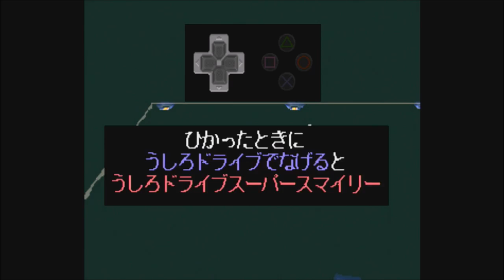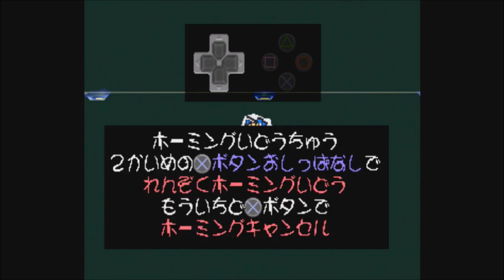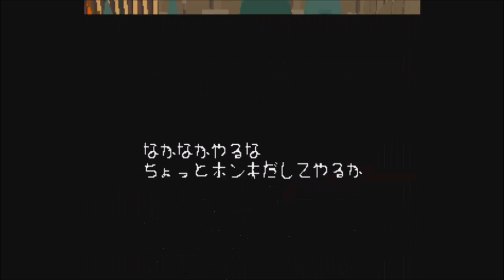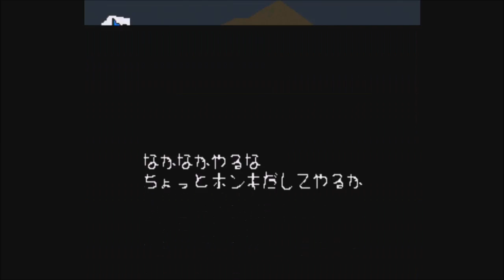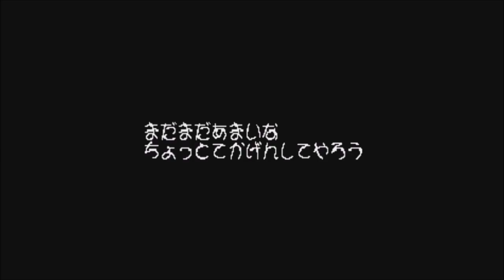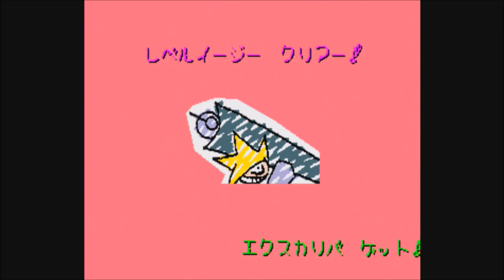ラクガキショータイムを初見プレイ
PSアーカイブスで配信中のラクガキショータイムを初見プレイしました